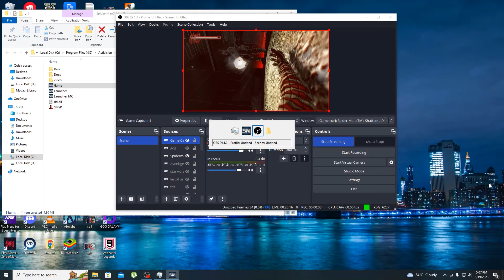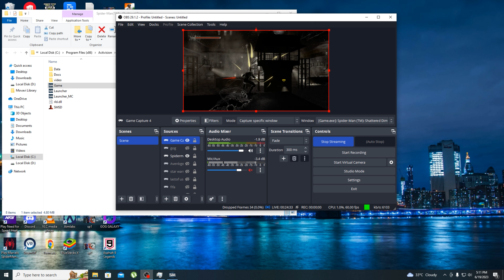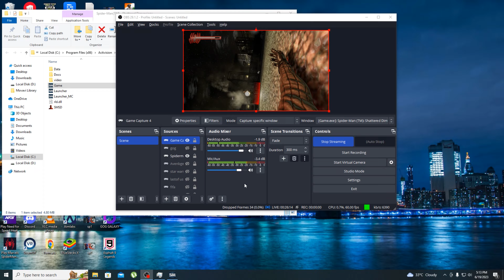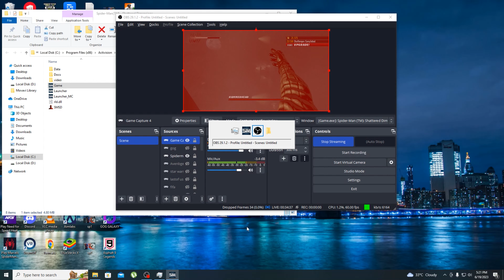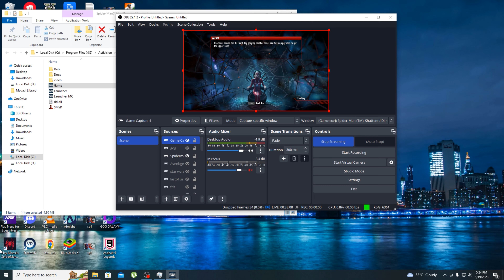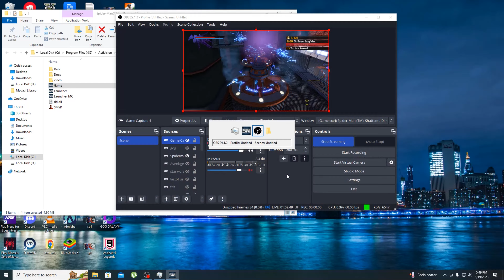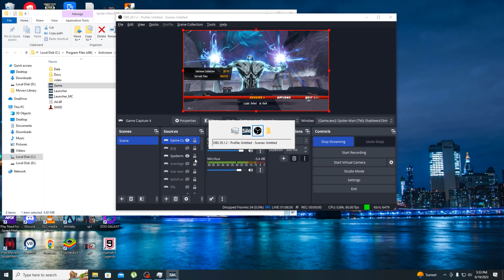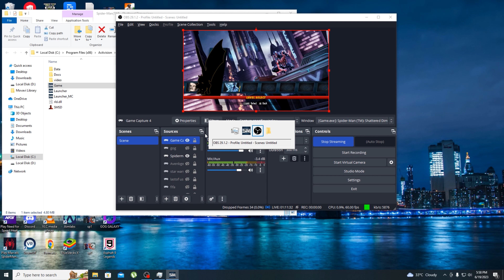SPIDER-MAN SHATTERED DIMENSIONS Gameplay Walkthrough Part 2 FULL GAME [4K 60FPS] - No Commentary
Spider-Man Shattered Dimensions Walkthrough Part 1 and until the last part will include the full Spider-Man Shattered Dimensions Gameplay on PC. This Spider-Man Shattered Dimensions Gameplay is recorded in 4K 60FPS on PC and will include the full game, all endings and all boss fights.

Spider-Man Shattered Dimensions is a video game based on the Marvel Comics superhero Spider-Man. Players control four different versions of Spider-Man, each originating from a different universe in the Marvel Comics multiverse. Previous Spider-Man voice actors Neil Patrick Harris, Christopher Daniel Barnes, Dan Gilvezan, and Josh Keaton each voice one of the four Spider-Men. The game revolves around an artifact known as the Tablet of Order and Chaos. When it is shattered into pieces during a fight between Spider-Man and Mysterio, it causes problems with multiple Marvel Universe realities. Madame Web calls on four versions of Spider-Man from four realities to assist her in bringing the realities back into balance: the Amazing Spider-Man, Spider-Man Noir, Spider-Man 2099, and Ultimate Spider-Man.